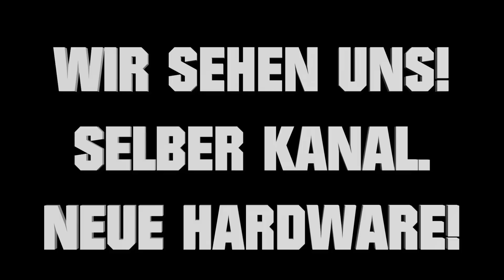Hardware am Sonntag! 😍 RYZEN 5800X & 3800XT 🔥 RTX 3070 und meine Oculus Quest 2 ist da!